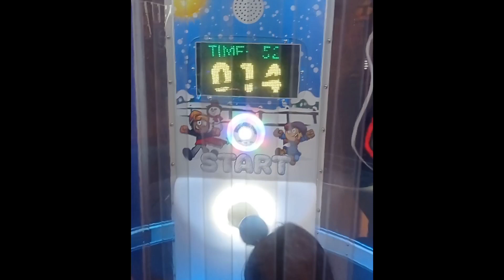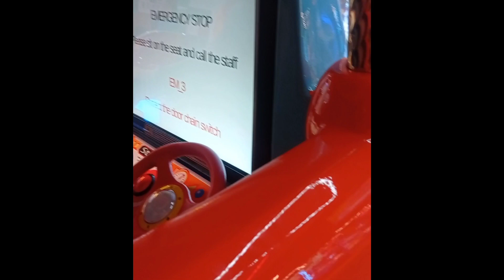Wow.. Seruu!! Kakak & Dedek Mandi Hujan Bola, Main Game Roda Berputar Juga | Ondel Ondel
Wow.. Seruu!! Kakak & Dedek Mandi Hujan Bola, Main Game Roda Berputar Juga | Ondel Ondel   @unikyoi2824